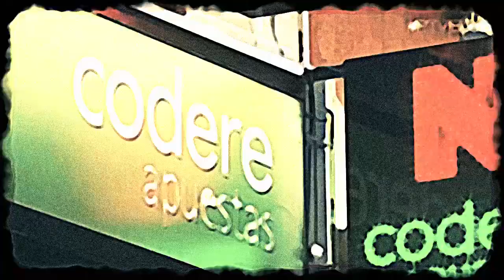Juego de Azar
Juego de Azar - Manuko f. Bitili

Canción de Manuel Méndez (Manuko / InstigadoNet)

Vídeo a modo popurrí de diversas fuentes.